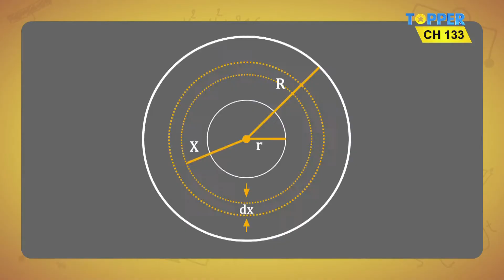DishTV | Topper | JEE MAIN | CH 133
Ab ghar baithe karo JEE Main ki preparation, DishTV Topper Service ke sang!